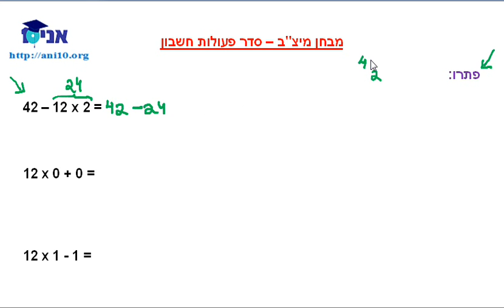כיתה ד - שיעור 17 א -מיצ''ב - סדר פעולות החשבון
מבחן מיצ''ב - סדר פעולות החשבון